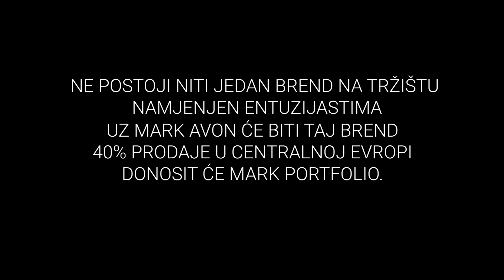PREDSTAVLJAMO AVON MARK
NOVA LINIJA KOJA ĆE VAS OČARATI!